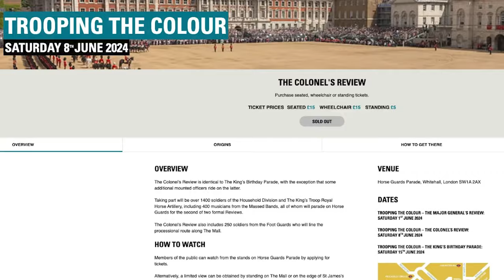Kate Middleton’s name quietly removed from website that hinted at her return to royal duty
The British Army’s website quietly removed Kate Middleton‘s name from the list of attendees for the Colonel’s Review Tuesday after it was speculated that the event would be one of her first appearances since her abdominal surgery.

On Tuesday, her office at Kensington Palace said they hadn’t been consulted about her appearance, per People.

Prior to the removal of her name, it was reported that the Princess of Wales, 42, would have been examining the Foot soldiers as the honorary Colonel of the Irish Guards at the pre-Trooping the Colour event.

Following the inspection, the members will line the processional route along the Mall in London.